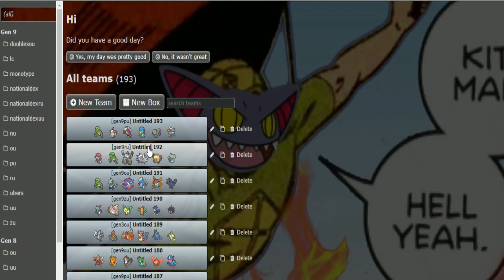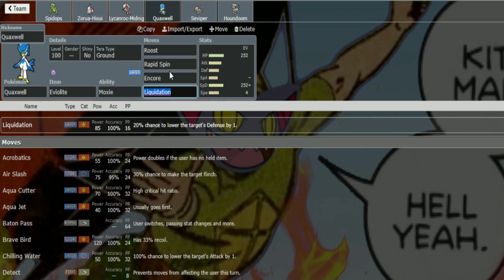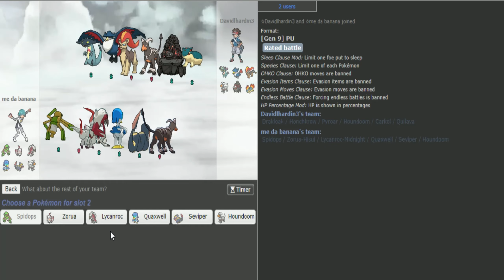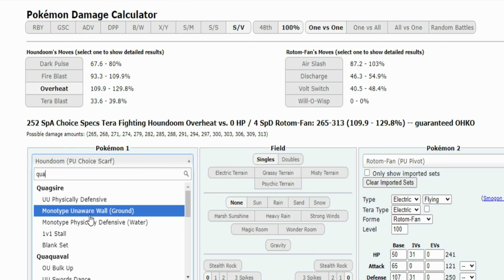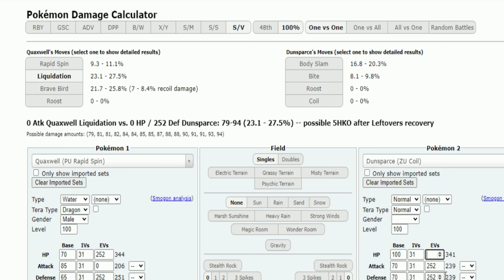Zorua é uma porcaria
Eu fui enganado, ludibriado, passado pra traz e até possivelmente, bamboozled